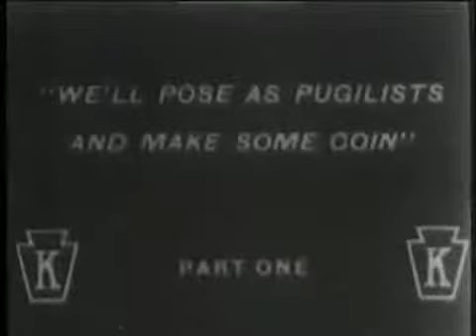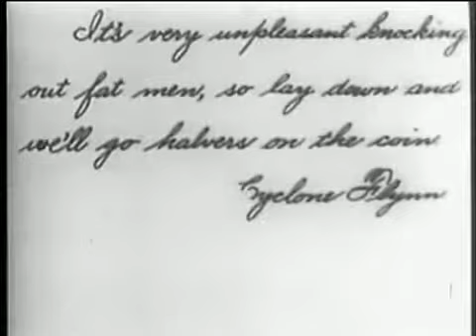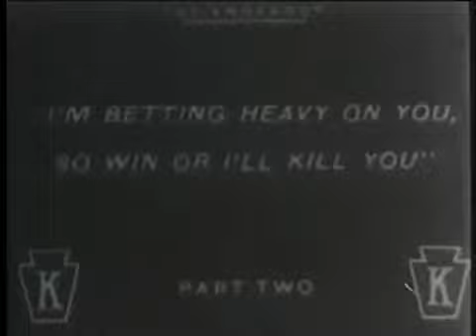El golpe de gracia - Charles Chaplin [1914-06-11]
Cortometraje The Knockout.

Cortometraje The Masquerader.

Cortometraje Mabel at the Wheel.

Cortometraje.

Cortometraje A Night Out.